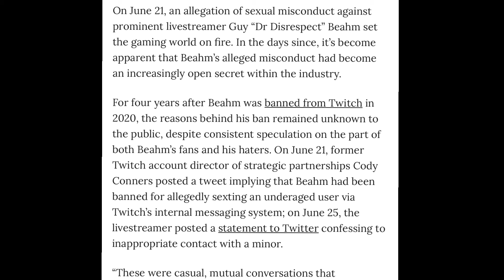Dr. Disrespect Is COOKED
Dr. Disrespect Is COOKED. Finally the reason for Dr. disrespects 2020 twitch ban is finally revealed and it’s not a good one. Here are my thoughts on Dr. Disrespect